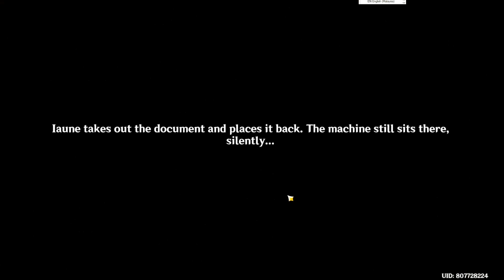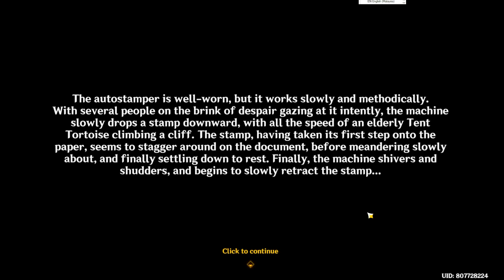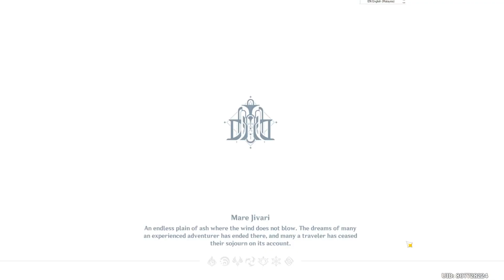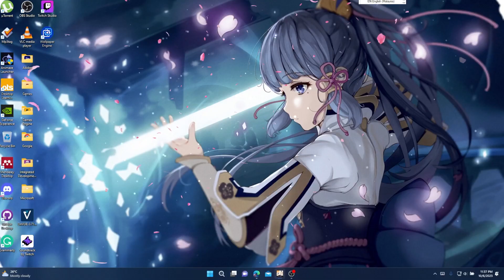World Quest - A Certain Notice, A Certain Trifle, A Certain Stamp and A Letter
World Quest || Fontaine Research Institute Chronicles
World Quest || A Certain Trifle
World Quest || A Certain Stamp
World Quest || A Letter

Contents:
00:00:00 - 00:15:04 - A Certain Notice
00:15:04 - 00:22:37 - A Certain Trifle
00:22:37 - 00:32:16 - A Certain Stamp
00:32:16 - 00:48:39 - A Letter